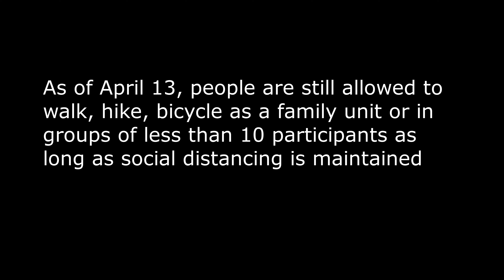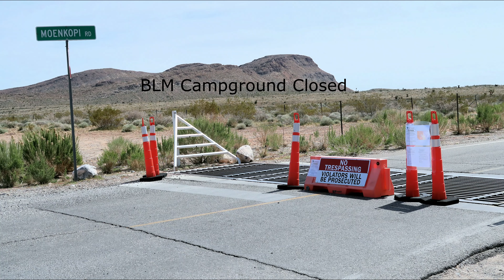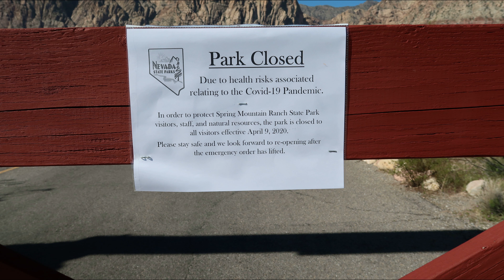Red Rock Canyon, NV Update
Update on the park and trail closures in the Red Rock Canyon National Conservation Area as of 13 April 2020.  Nevada is in a "stay-at-home" mode as directed by the Governor.  All nonessential business, including casinos, restaurants (take out is OK), and bars are closed.  Residents are advised to stay at home.  You can go outside and walk, hike, or use a bicycle but only in groups of 10 or less.  There were initially no restrictions on parks, but as time went by and social distancing could not be maintained, a series of park closures or restricted hours began.  This is an update from the last video and new park and trail closures in Red Rock Canyon.  By all means, while out in the canyon, continue to observe social distancing, hand washing, and use masks if others are near.  All of this may change if the rate of infection increases so continue to check the BLM and Nevada State Parks websites.